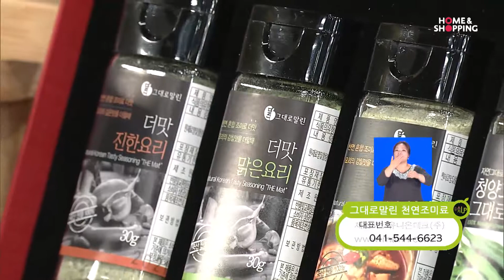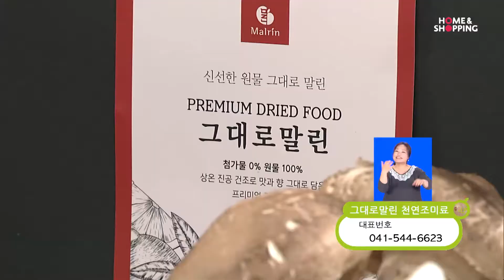유니온테크 그대로말린천연조미료 2019.08